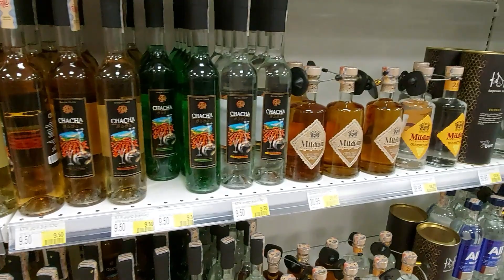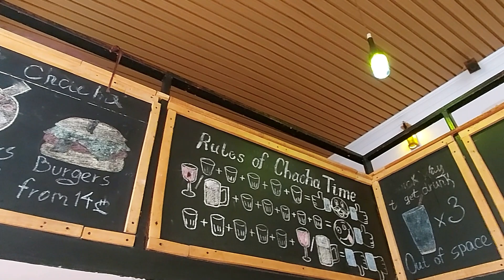КАКАЯ ЧАЧА ЛУЧШЕ? Лекция с дегустацией. Все, что надо знать о чаче и ее истории. Грузия, Батуми 2021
В этом видео - рассказ о том, что же это такое чача, ее истории и разновидностях.

Чача в Грузии - это тоже часть культуры. Грузинская чача - это напиток, которому больше 1000 лет. В сентябре 2011 года власти Грузии оформили на чачу патент.
Как пить чачу? Обычно чача употребляется в чистом виде. Также применяется для изготовления различных коктейлей с добавлением свежих фруктов и льда. В крестьянской Грузии маленькую чарку чачи традиционно принято выпивать утром, особенно в холодную погоду. В Западной Грузии чачу закусывают сладким, а в Восточной — соленьями.

ЕСЛИ ВАМ НЕ ИСПОЛНИЛОСЬ 18 ЛЕТ, ПОКИНЬТЕ ЭТУ СТРАНИЦУ.
ЧРЕЗМЕРНОЕ УПОТРЕБЛЕНИЕ АЛКОГОЛЯ МОЖЕТ НАНЕСТИ ВРЕД ЗДОРОВЬЮ, И ВООБЩЕ - ПИТЬ ВРЕДНО, ОСТАВЬТЕ ЭТО ДЕЛО НАМ.

Там же можно задать вопросы по сотрудничеству и рекламе.

Открытие Грузии в 2021 Батуми 2021 новые правила въезда в Грузию авиасообщение с Грузией